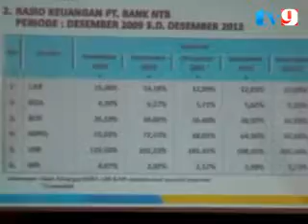GUBERNUR MINTA OT BANK NTB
DALAM RAPAT KOORDINASI STARTEGI PEMENUHAN MODAL INTI , ANTARA BANK NTB DENGAN SELURUH KEPALA DAERAH DAN   KETUA DPRD SE NUSA TENGGARA BARAT,GUBERNUR NTB M.ZAINUL MAJDI MEMINTA KEPADA SEMUA BUPATI DAN WALIKOTA SERTA KETUA DPRD DISETIAP KABUPATEN KOTA UNTUK TETAP MENDUKUNG KEBERLANJUTAN BANK NTB GUNA MEMENUHI TARGET 1 TRILIUN MODAL INTI  DI TAHUN 2016 MENDATANG,DARI 584 M MODAL INTI PER DESEMBER 2013 KEMARIN .